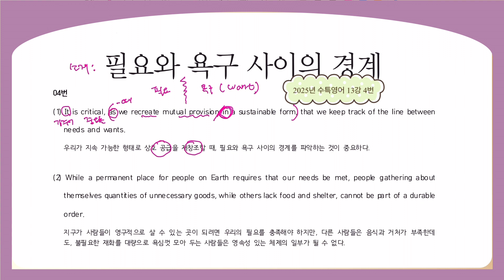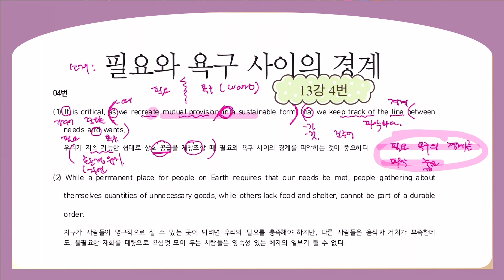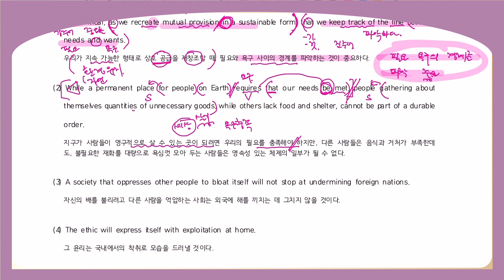2025년 수능특강 영어 13강 4번